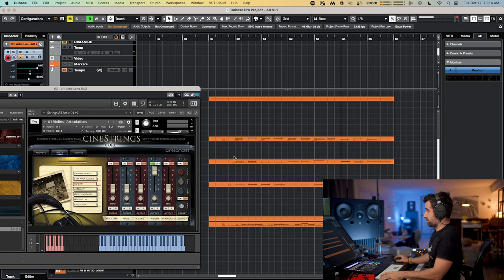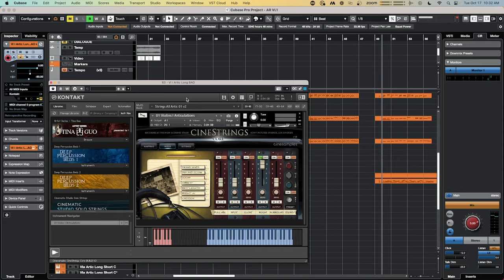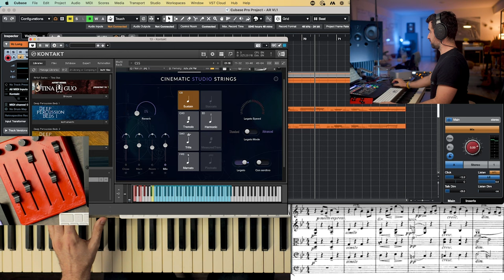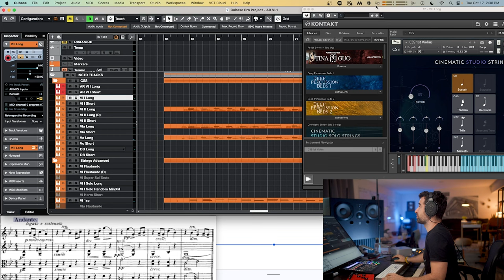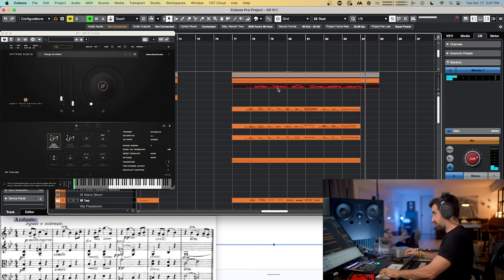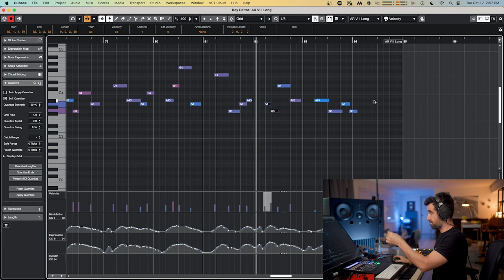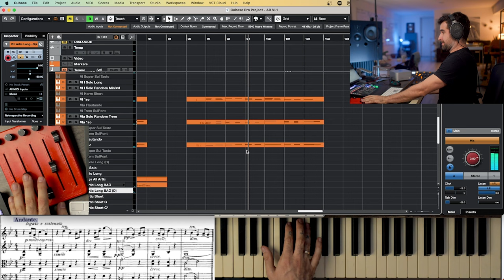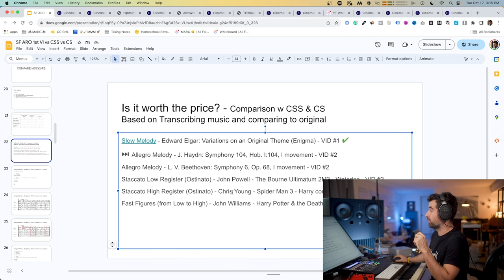Spitfire Audio - Abbey Road Orchestra 1st Violins v CSS v CineStrings: SLOW LEGATOS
In this video, I'm comparing the SLOW LEGATOS of CSS, Abbey Road Orchestra 1st Violins, and CineStrings. For these, we're transcribing Edward Elgar's Variations on an Original Theme (Enigma) -

These are the next videos of the series:

Staccato Low Register (Ostinato) - John Powell - The Bourne Ultimatum 2M3 - Waterloo - VID #3
Staccato High Register (Ostinato) - Chris Young - Spider Man 3 - Harry confronts Peter - VID #3
Fast Figures (from Low to High) - John Williams - Harry Potter & the Deathly Hallows - Sky Battle - VID #4